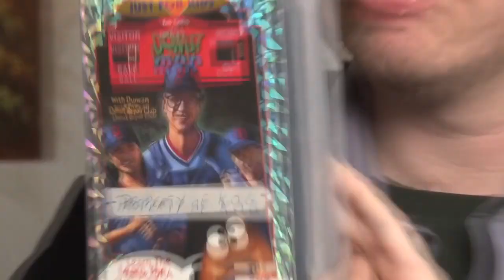Money for nothing - Half in the Bag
Song: Money for nothing - Dire Straits